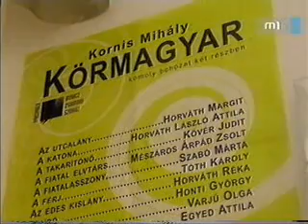Mészáros Árpád Zsolt interjú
Árpival készít riportot az MTV Főtér c. műsora Nyíregyházán.